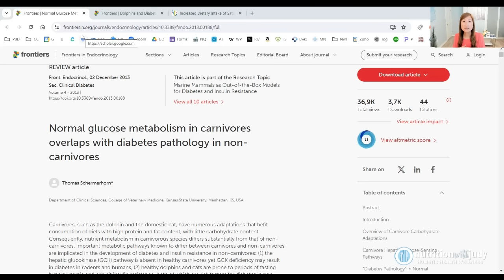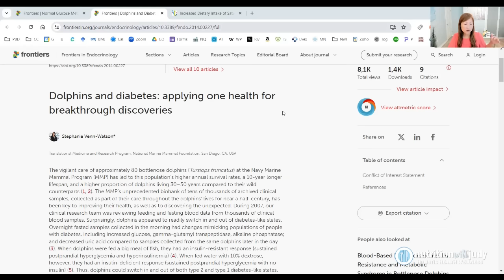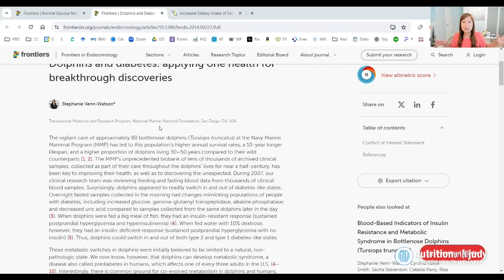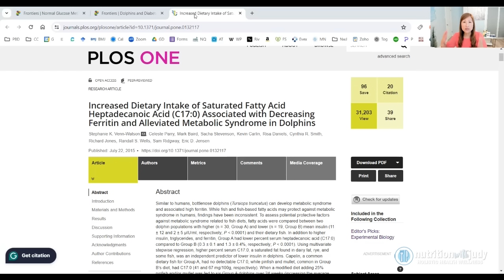Why Fasting Glucose and A1c are Higher on a Carnivore Diet and What to Do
Why do blood sugar, fasting glucose, and A1c (HbA1c) increase on a Carnivore, meat-based diet?
(HbA1c is a blood test that measures your average blood sugar level over the past 2-3 months.)

I share what and how to check if this is really happening, why it might be happening, and whether it's a concern or not.

0:00 Intro
0:52 Why blood sugar might be higher on a carnivore diet
1:45 Significance of A1C and blood glucose measurements
2:59 Importance of monitoring insulin and other markers
5:00 Recommendations for managing blood sugar levels on a carnivore diet
6:30 Use of continuous glucose monitors for tracking blood sugar
9:13 Judy's blood sugar and health metrics on a carnivore diet
10:28 Studies on carnivores and blood sugar levels
14:26 Relevance of animal studies to human blood sugar levels

EPISODE RESOURCES
- Complete Wellness Bloodwork Panel (includes all markers, including NMR Panel, C-Peptide, Fasting insulin and LP-IR)

📗 Complete Carnivore Diet for Beginners